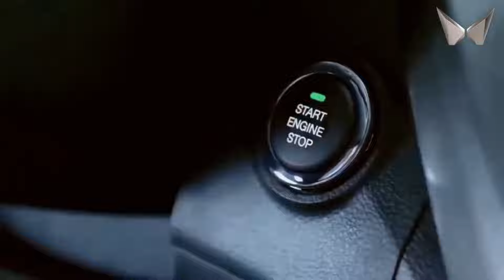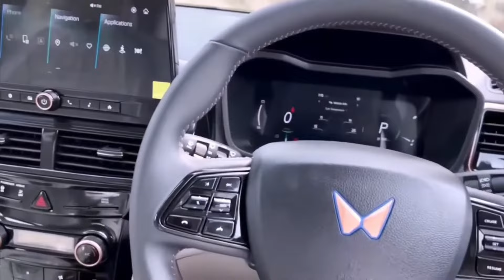MAHINDRA XUV 200 LAUNCH 2024 | PRICE, FEATURES | इसके आने के बाद तो XUV 3X0 MX1 को भूल ही जाओगे